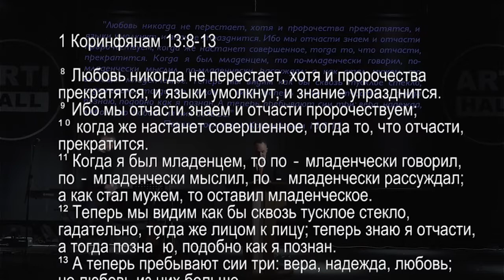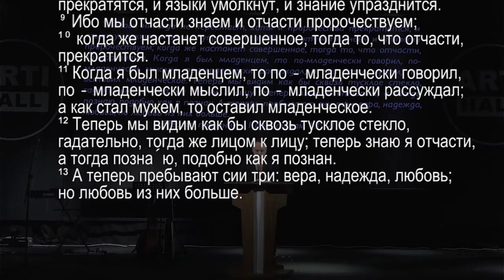Постоянство любви. Евгений Бахмутский (1 Коринфянам 13:8-13)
Название: Наивысшее проявление подлинной духовности - любовь. Часть 5 (из 2-х частей) -
Превосходство любви. Постоянство любви. Часть 1
Проповедник: Евгений Бахмутский
Место Писания: 1 Коринфянам 13:8-13

Описание:
Стихи с 1-го по 3-й отвечают на вопрос: «Как Бог оценивает нашу жизнь?». И они дают один ясный ответ - «Любовью». Стихи с 4 по 7 отвечают на вопрос: «Что такое любовь?». И ответ дается не в виде формулировки или определения, но через описание действий любви -  «Любовь долготерпит, милосердствует и т.д.». Стихи 8-13 отвечают на вопрос: «Почему Бог оценивают нашу жизнь по такой любви? Почему Бог избрал именно этот стандарт, а не какой-то иной?». На этот вопрос мы будем отвечать сегодня в этой проповеди.

Тезисы проповеди:

1.Любовь превосходит духовные дары (стихи 8-10)
1.1.Духовные дары временны, а любовь постоянна. (ст.8)
1.2. Духовные дары частичны, в то время как любовь совершенна. (ст.9-10)